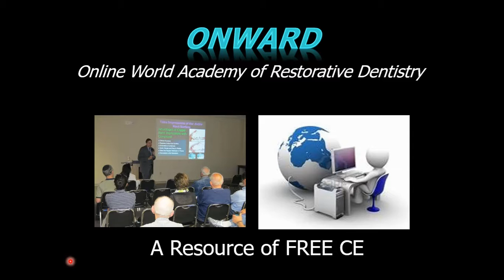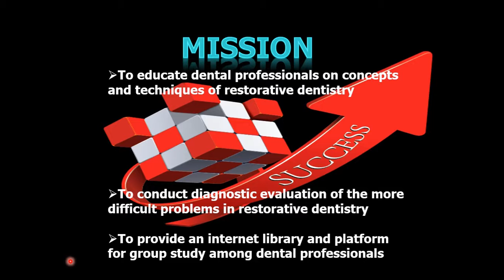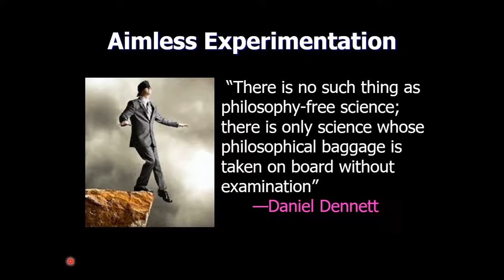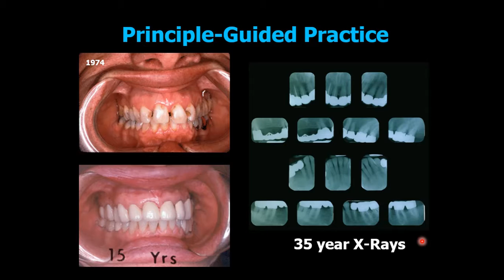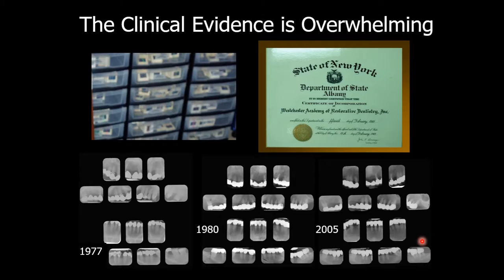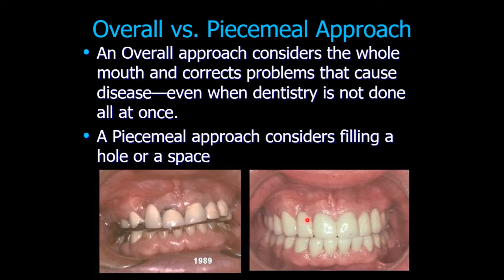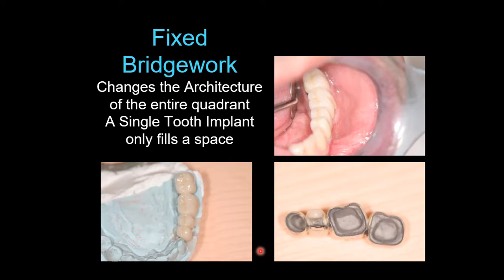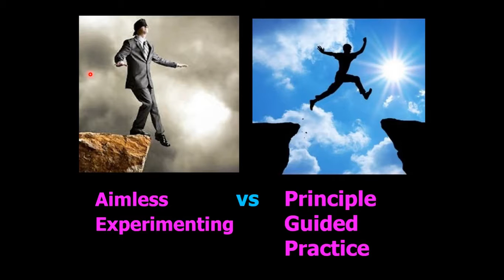ONWARD opening video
This Video describes the ONWARD program's mission and purpose. ONWARD is the acronym for the ONline World Academy of Restorative Dentistry The site teaches dentists proven techniques of full coverage restorative dentistry that have a 70 year track record.  In addition, the site demonstrates how to save hopeless teeth, new options for dental treatment and how to treatment plan with contingencies in the event that something goes wrong.  The site has instruction in fixed crown and bridgework and precision attachment removable partial dentures.